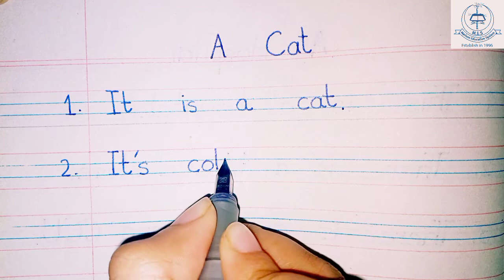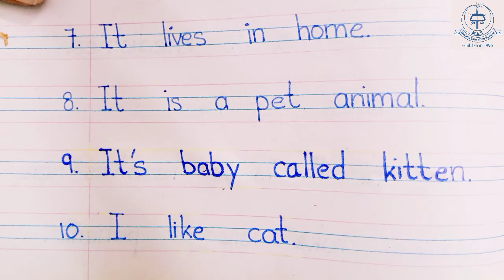10 lines about cat | essay on cat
@best Essay writing ✍  @Marium Education System  @MES PRIMARY SECTION level 2  @MES Pre Primary Level  @MES Noor ul Quran